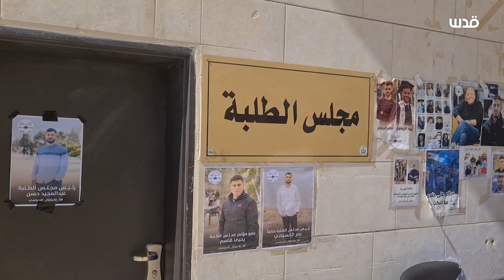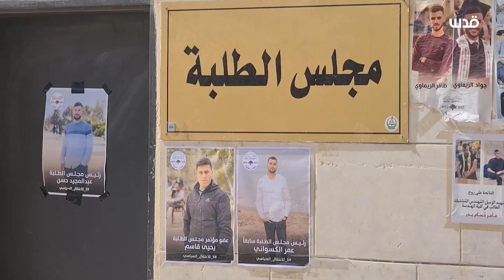منذ نحو شهر.. يواصل طلبة من جامعة بيرزيت اعتصامهم في الحرم الجامعي؛ تنديداً بالاعتقال السياسي.